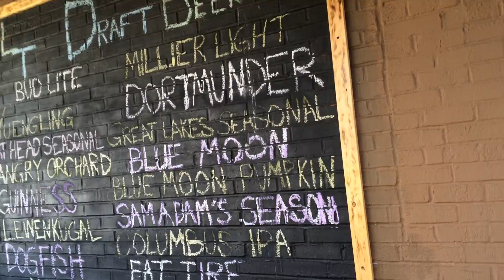Local Tavern Parma closed ... my video from 10-4-15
Sad, but when you observe bartenders ignoring steady customers and their website not being updated for ten months there is the writing on the wall that the restaurant was going to fall ...